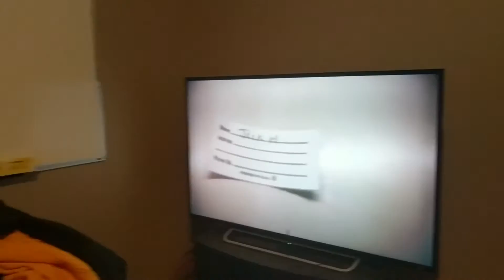dec2nd.cold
bloody freezing